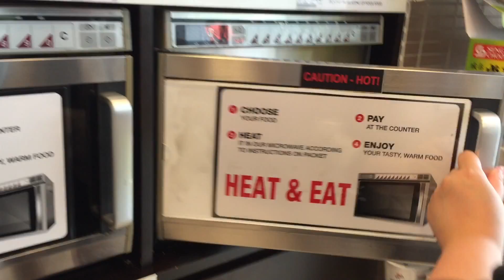Microwave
Just being lame and celebrating our love for food.